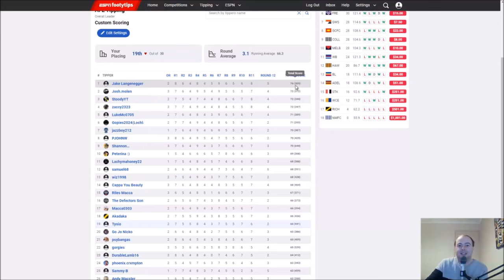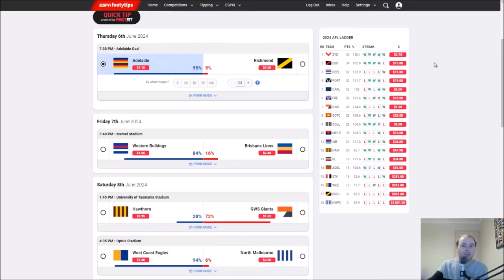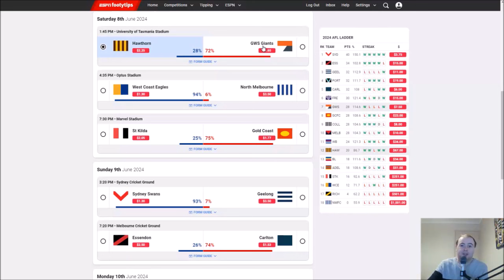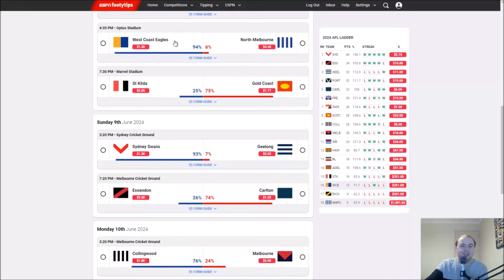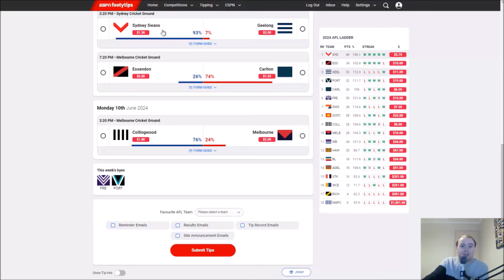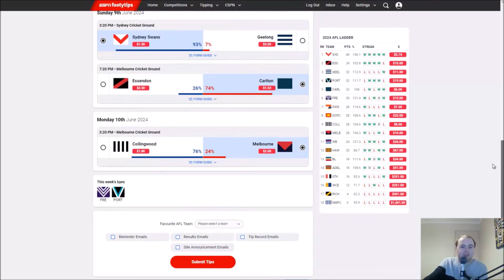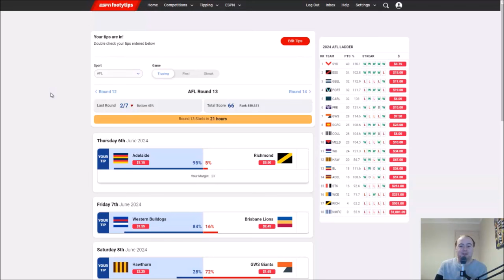AFL Round 13 2024 Tips ✔️❌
AFL Round 13 2024

Here are my AFL Tips for Round 13 2024